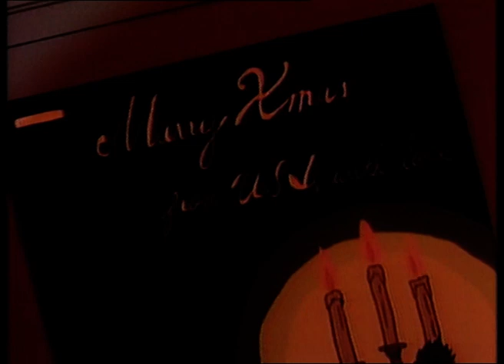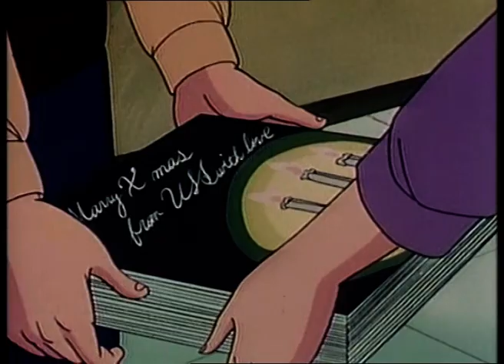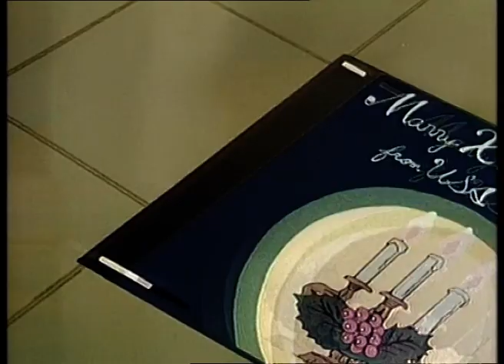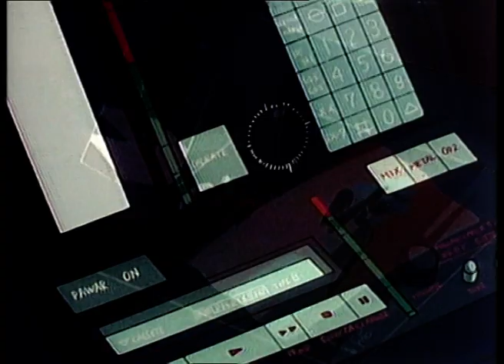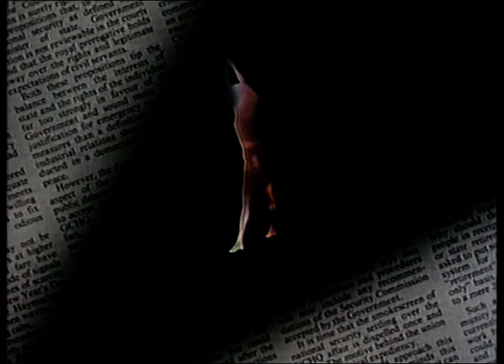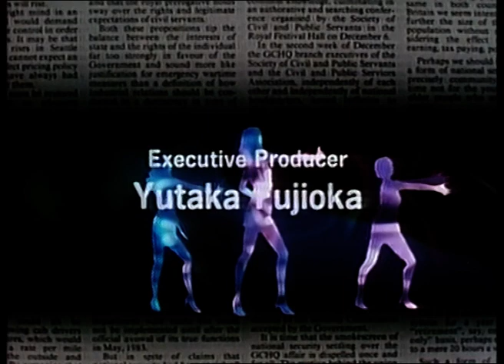CAT'S EYE | Ojos de Gato | capítulo 24 - Santa cayó de los cielos | Español Latino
Una locutora de FM Japón viene al café buscando a Toshi para que sea un invitado en su show especial sobre Ojos de Gato. En el café, por accidente se lleva un disco grabado por el padre de ellas con un mensaje Navideño para su familia.